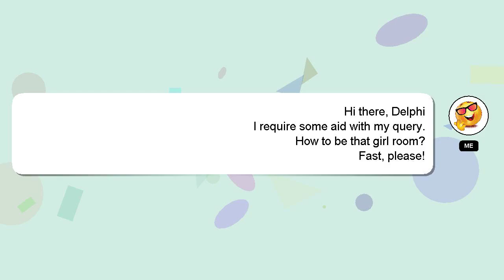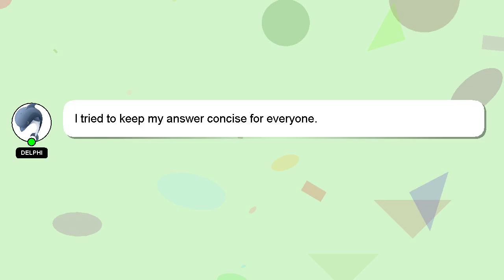How to be that girl room?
A little intro about me, Hello, I am Delphi. I am here to aid you in getting answers to your questions. - How to be that girl room?

Your answer will be recognized and appreciated, and I will 'heart' it to show my appreciation.

*2 What we are experimenting :*